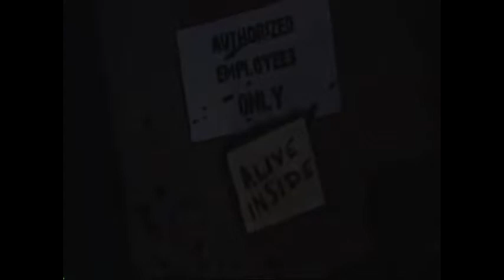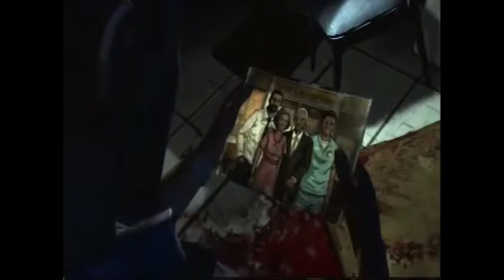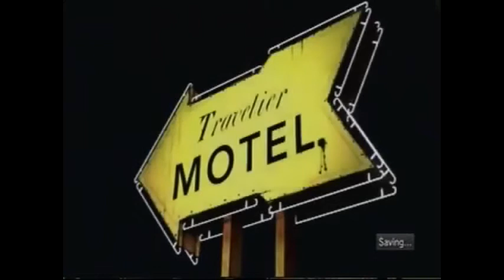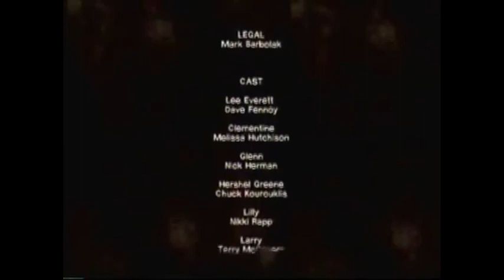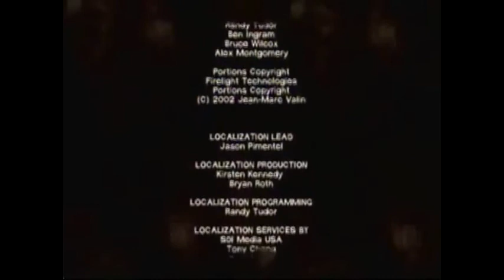The Walking Dead PS3 Playthrough Season 1 Episode 1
I decided to start placing my walking dead season one episodes uploads into one video per episode chunks.

I could only upload videos up to 15 minutes for the most part for some reason at the beginning which is why I did it that way before.